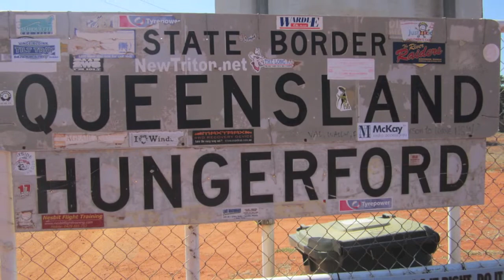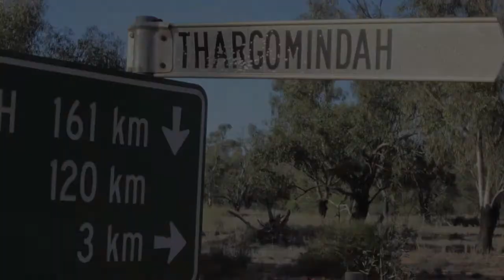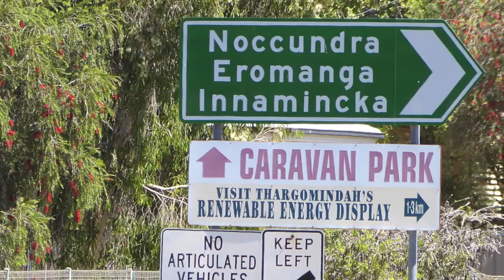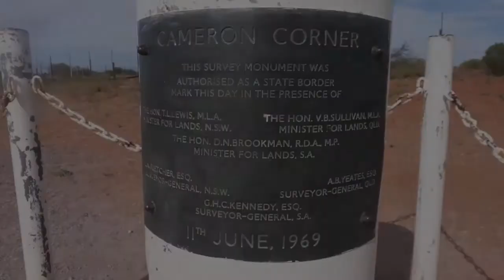Bourke to Cameron Corner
This years trip takes us from Bourke along the Dowling Track to Hungerford where we explore the Currawinya National Park. Next we head over to the Nuccundra waterhole and Hotel. Finally we take the KLR650 CTX200 and Dmax on to Cameron Corner.